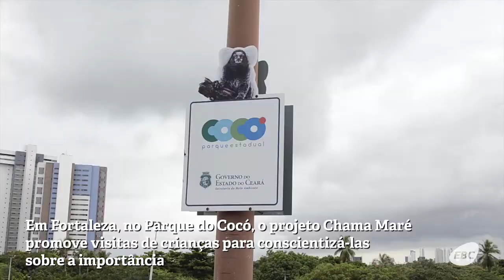Vidas Secas no país das águas: Entre bombas, peixes, verdes e cidadania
Iniciativas e soluções sertanejas de convivência com a seca servem de exemplo de transformação e desenvolvimento comunitário em meio ao semiárido